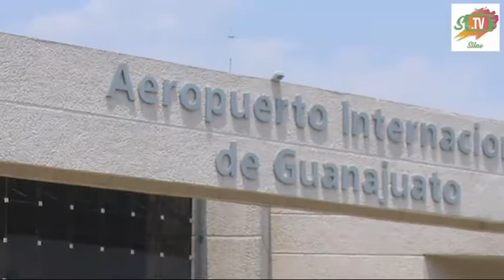Grupo Norteño Sangre Diferente en Silao.Tv